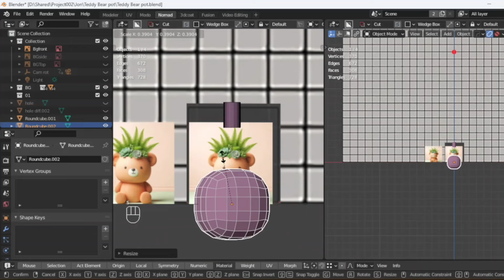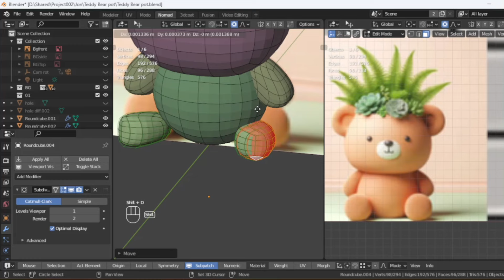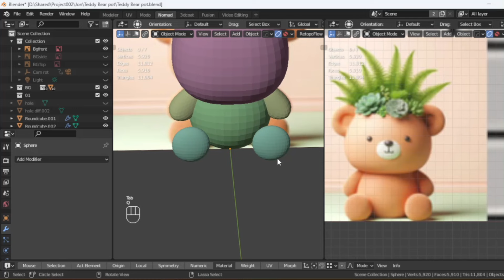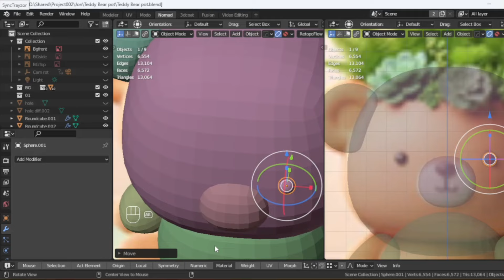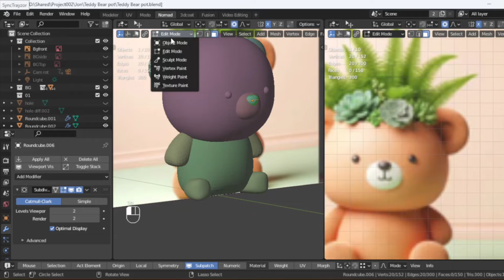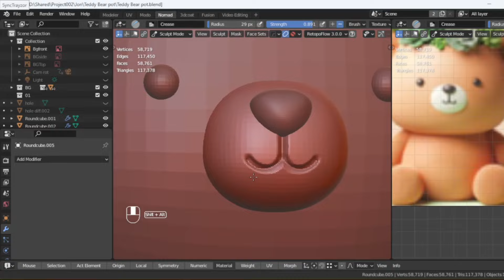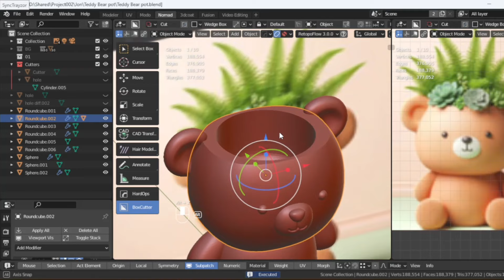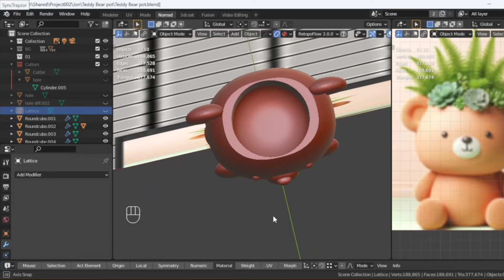3D Modelling a Teddy bear pot on a Steamdeck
From A.I. concept to 3D modelling on my Steamdeck game console to prototyping 3D print with K9 printer.  Fun and cheap workflow.